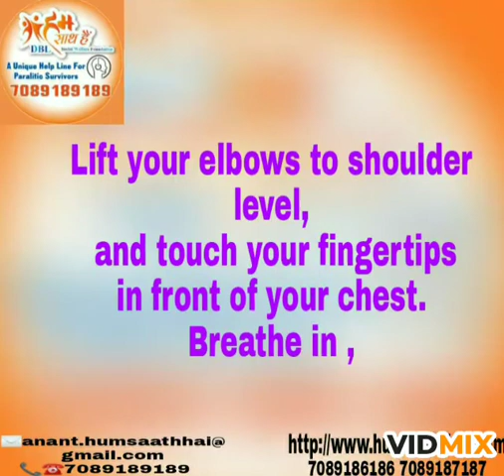Elbows back with Breathing